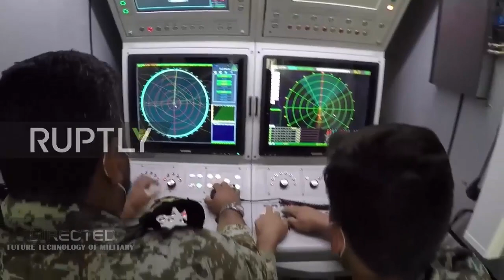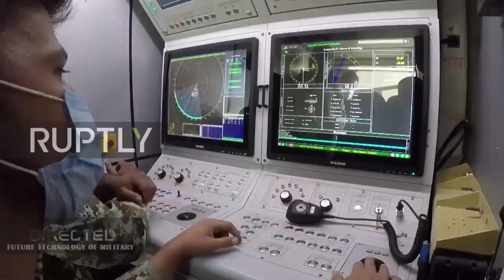IRAN UNVEILS UPGRADED VERSION OF AIR DEFENCE THAT USES PASSIVE RADAR! SUCCESSFULLY DESTROYED TARGETS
It was the first time that Khatam and Joshan systems were tested. The Joshan missile system is an upgraded version of the 15 Khordad system that uses passive radar.

Rahimzadeh said the Joshan missile system successfully destroyed the targets assigned by the integrated air defense network, IRNA reported.He added Iran will not neglect strengthening defense capability as a strategy in the field of air defense.